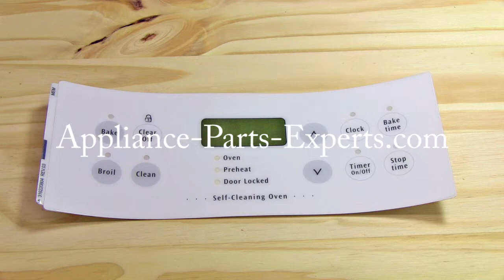316220804 Range Control Board Overlay White - PS439806, AP2126498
for more information on Range White Control Board Overlay 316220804

Replaces, AP2126498, 891892, PS439806, PT6379494

Appliance Parts Experts carries only OEM, original equipment manufacturer, parts at the biggest discounts. Why settle for less? Get the part that fits right the first time. We ship out our huge inventory of in stock parts the same day they are ordered. Get the part you need fast by visiting our website or for more specialized help call one of our parts experts at 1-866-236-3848.